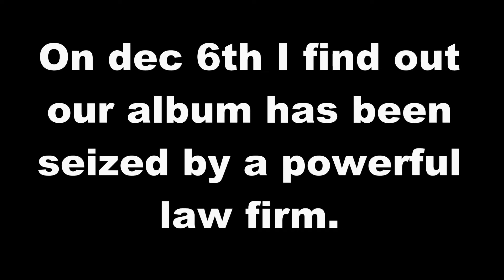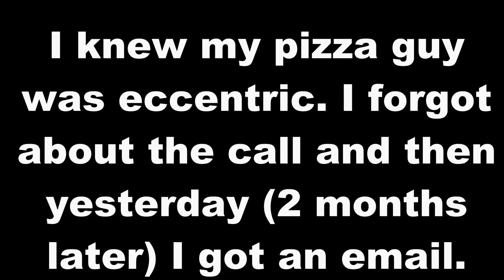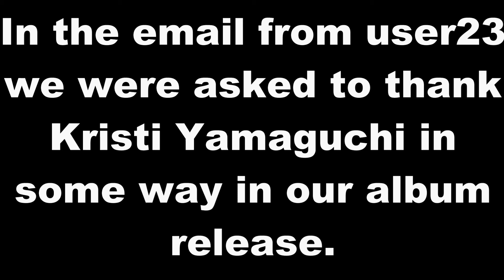Elite hackers got our album back!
Two months ago our latest album was seized by a law firm just days before release. The day after I ordered a pizza from my favorite pizzeria and told the pizza guy my sad story. Two months pass and then yesterday a miracle happened.